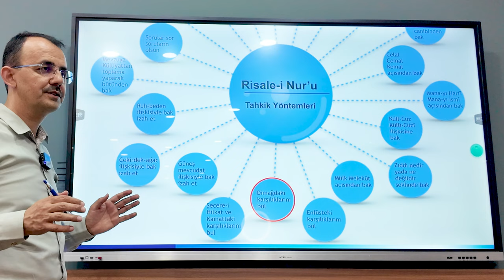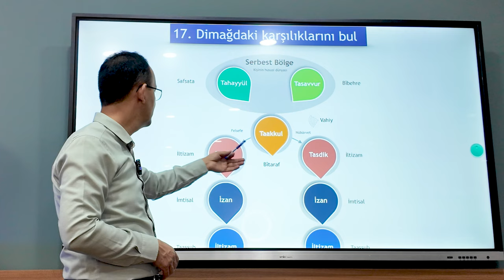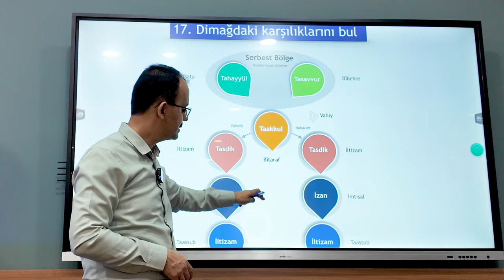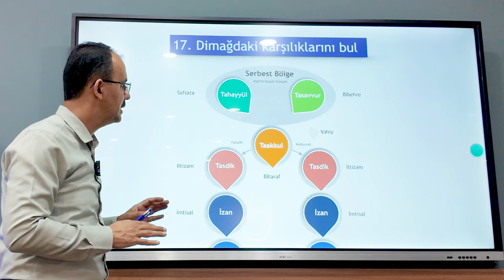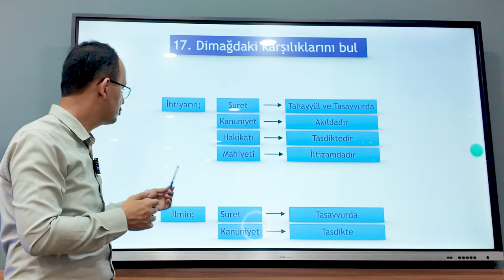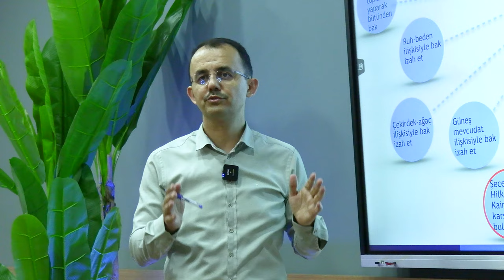DİMAĞDAKİ KARŞILIKLARINI BUL | B:18